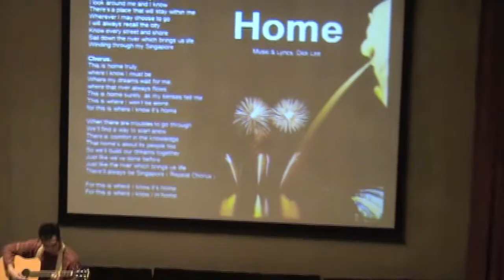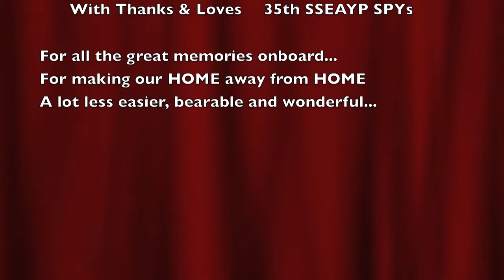This is Home, a 35th SSEAYP Rendition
The 35th SSEAYP Contingent unanimously picked this song to showcase what Singapore means to us during our journey on Nippon Maru. 24 youth leaders from various organisations such as PA YECs, VWOs and schools joined together. Nominated by their own organisations, they brought along their backgrounds and voluntary experiences, connecting their home, their community into the wider ASEAN and Japan region. We did community services local and aboard. Home was THE song, our song, our home!